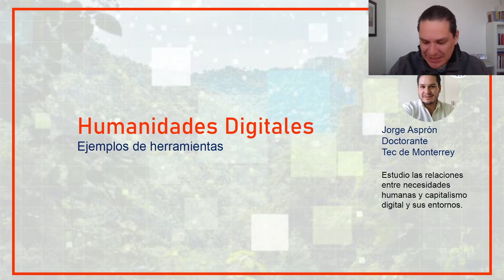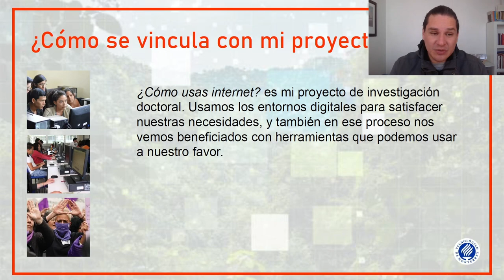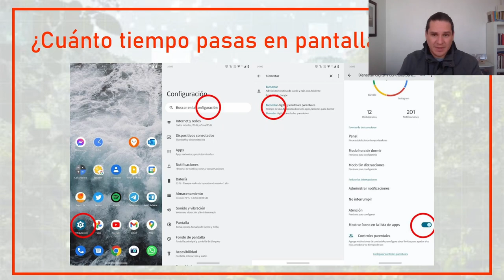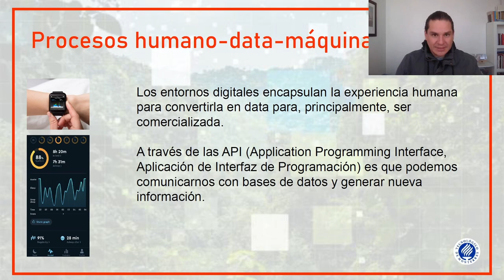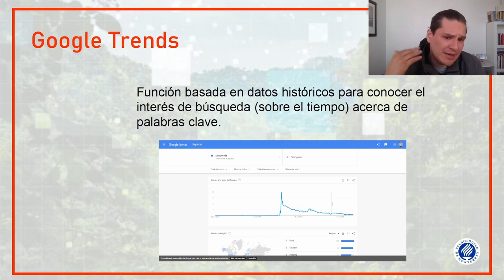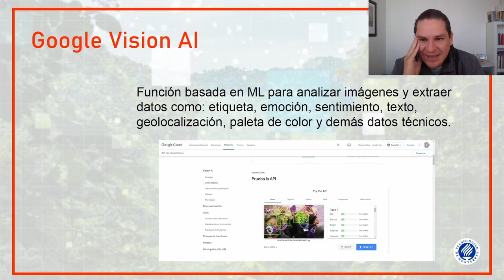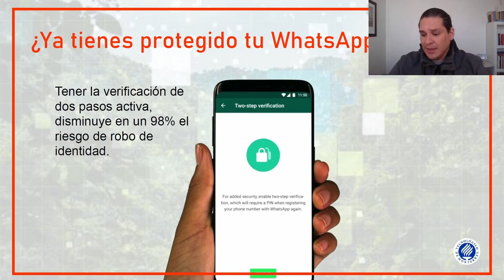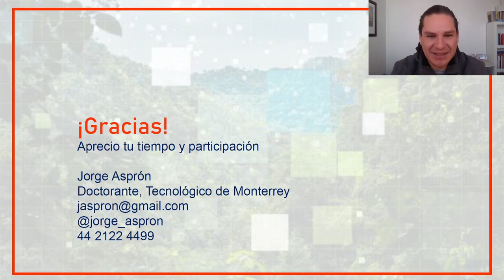Avance de tesis doctoral 3/4 - Ejemplos de herramientas digitales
Este video es para mostrar un poco los avances que he ido realizando a lo largo de mi paso por el doctorado. Evidentemente es una síntesis y un vistazo al trabajo académico formal, así que en ese sentido se puede tomar esta información.